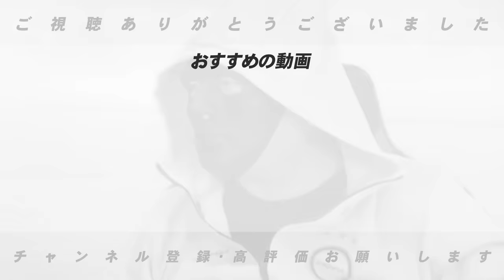【中日ドラゴンズ】2891日ぶり単独首位‼︎「中日が強くなった要因は…」昨年との大きな違いとは⁉︎勝ち続けるために我慢は必要？高木豊が語る‼︎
本はこちらから

○取材していただきました↓
【前半】